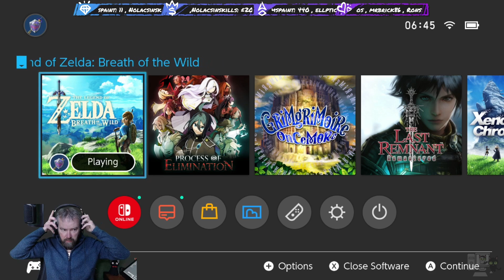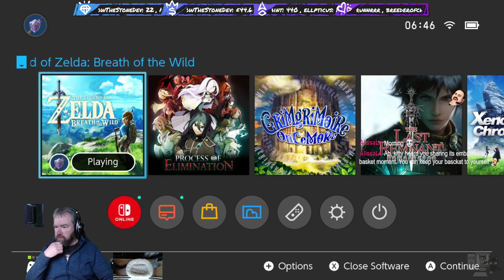The Legend of Zelda: Breath of the Wild - Episode 103 (Live Stream)